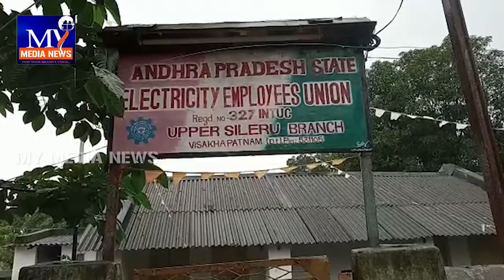సీలేరు వద్ద 570 కిలోల గంజాయి పట్టివేత